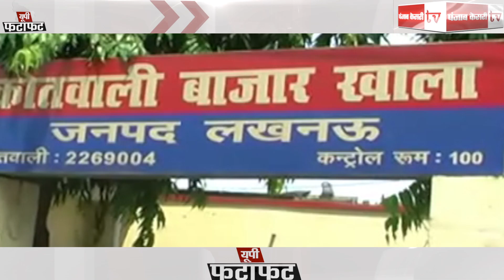24 घंटे की खबरें तेज रफ्तार से